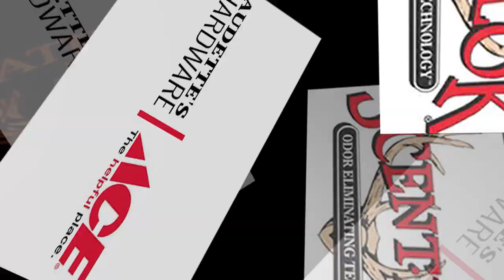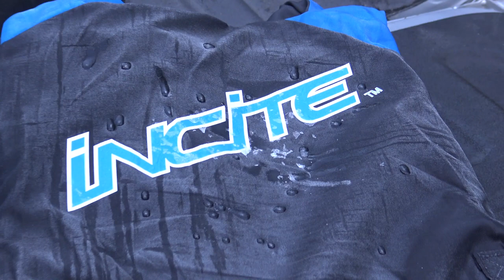summer muskie fishing in northern Maine 2017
For all of you fishing fanatics out there, here is a video of some fantastic Muskie fishing in northern Maine.